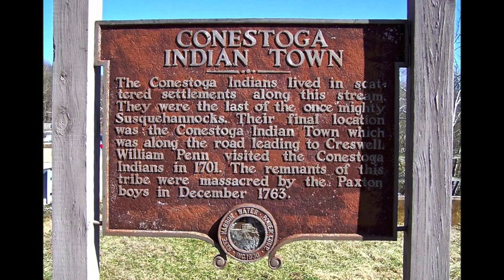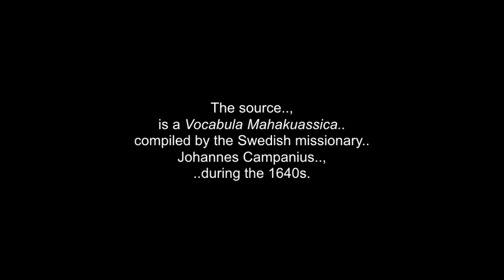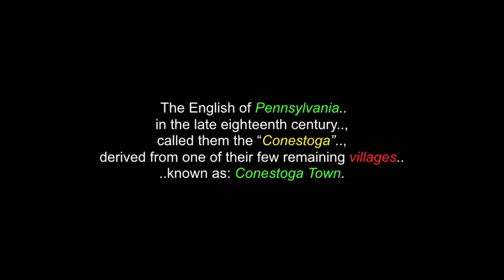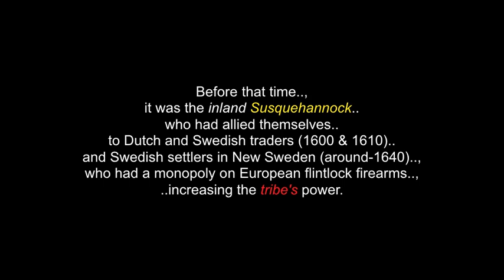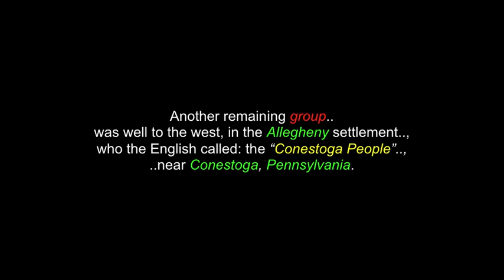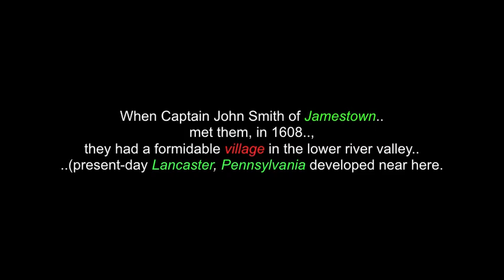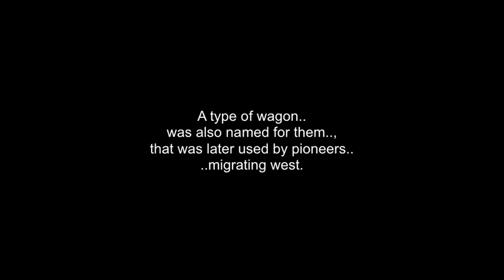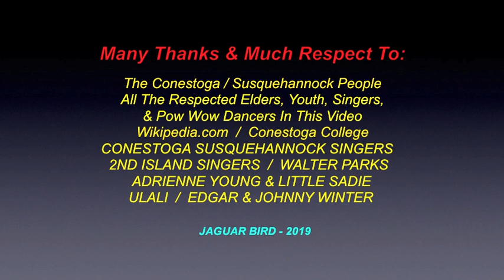The Susquehannock/ Conestoga People: History, Culture and Affiliations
This video is for the "The Susquehannock / Conestoga People & Nation".. , their history, culture and affiliations.

There are also videos  in this channel for :"The Conestoga Massacre".. and many other Tribes.., Nations.., Peoples, Chiefs and Elders.

The Susquehannock People, also called the Conestoga, by the English, are Iroquoian-speaking Indigenous People, who lived in areas adjacent to the Susquehanna River and its tributaries.., ranging from its upper reaches in the southern part of what is now New York, (near the lands of the Five Nations of the Iroquois Confederacy), through eastern and central Pennsylvania, West of the Poconos and the upper Delaware River (and the Delaware Nations), with lands extending beyond the mouth of the Susquehanna, in Maryland, along the west bank of the Potomac at the north end of the Chesapeake Bay.

Evidence of the The Susquehannock People has also been found in northern West Virginia and portions of southwestern Pennsylvania, which could be reached, via the gaps of the Allegheny or, several counties to the south, via the Cumberland Narrows pass which held the Nemacolin Trail.

Both passes abutted their range and could be reached through connecting valleys from the West Branch Susquehanna and their large settlement at Conestoga, Pennsylvania.

“Susquehannock” is said to be an Algonquian/Algonkin term for:
“People of the Muddy River.”

I thank, with respect: The Susquehannock / Conestoga People & Nation..;  Wikipedia.com..;
Conestoga College..; CONESTOGA-SUSQUEHANNOCK SINGERS..; 2ND ISLAND SINGERS..;
WALTER PARKS..; ADRIENNE YOUNG & LITTLE SADIE..; EDGAR & JOHNNY WINTER..; ULALI..
..and to all the other brothers and sisters who have contributed to this video..,  with any photos.

(480P - You-Tube)